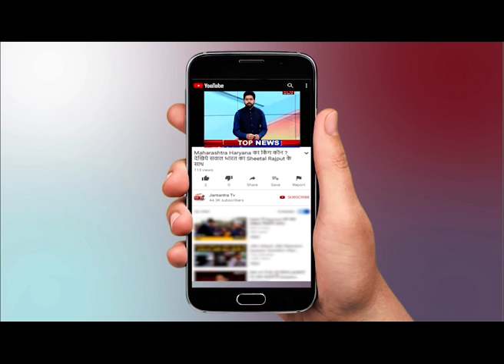New Year 2021 : उम्मीदों के साथ आया नया साल || New year came with expectations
Wlecome 2021; उम्मीदों के साथ आया नया साल 2021 युवाओं के लिए क्या उम्मीद रखता है? युवा की क्या क्या तैयारी है ?